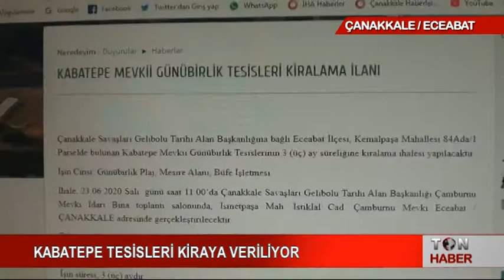KABATEPE TESİSLERİ KİRAYA VERİLİYOR